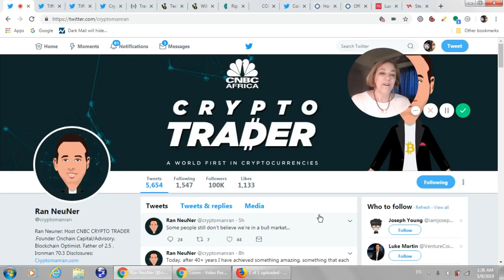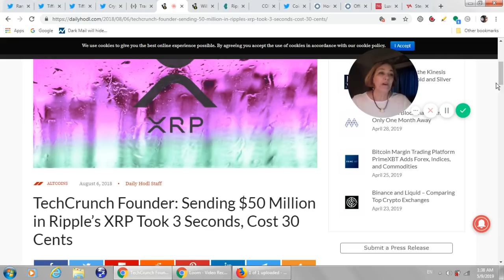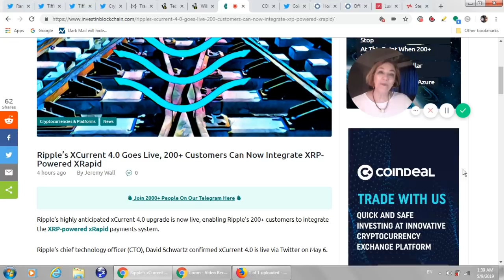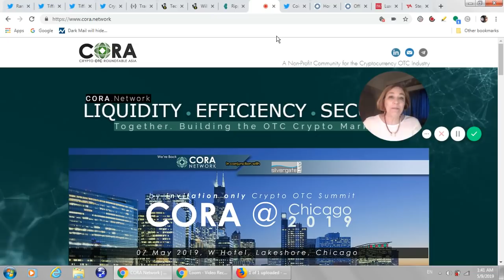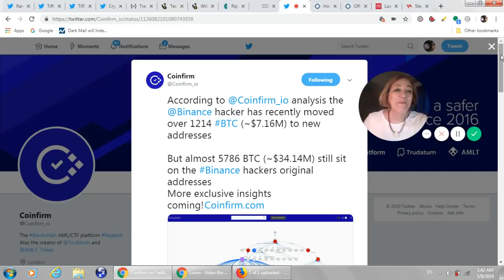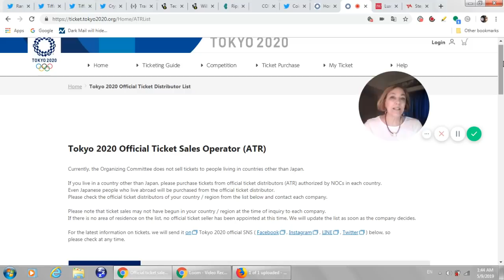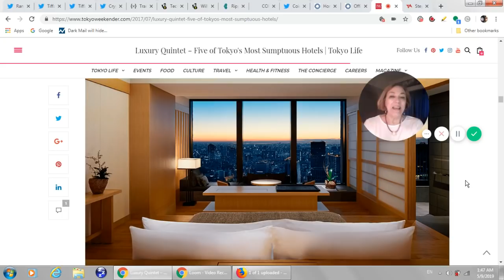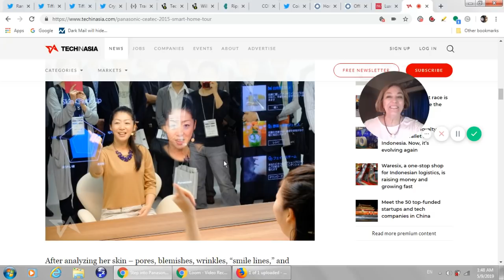Ripple Customers Integration of XRP xRapid, Track the Stolen BTC, Ran Neuner FUD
Ripple’s highly anticipated xCurrent 4.0 upgrade is now live, enabling Ripple’s 200+ customers to integrate the XRP-powered xRapid payments system. Ripple’s chief technology officer (CTO), David Schwartz confirmed xCurrent 4.0 is live via Twitter on May 6.

or send XRP directly to:
 rPEPPER7kfTD9w2To4CQk6UCfuHM9c6GDY